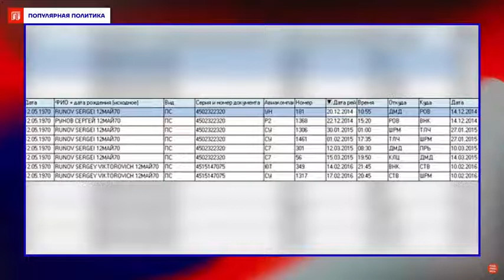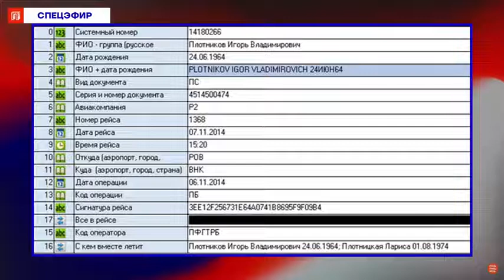#4287. ХРИСТО ГРОЗЕВ — Гиркин и глава ЛНР работали под ФСБ.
На нашем канале отобраны:
ТОЛЬКО
ТОЛЬКО
ТОЛЬКО
ТОЛЬКО
ТОЛЬКО
ТОЛЬКО
ТОЛЬКО

По материалам журналиста Христо Грозева.

普京是屠夫!!!